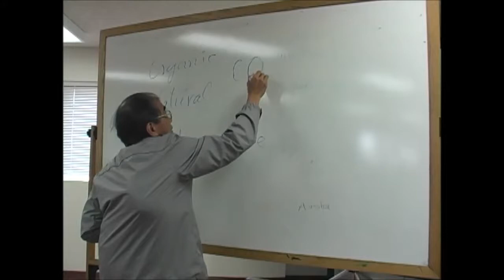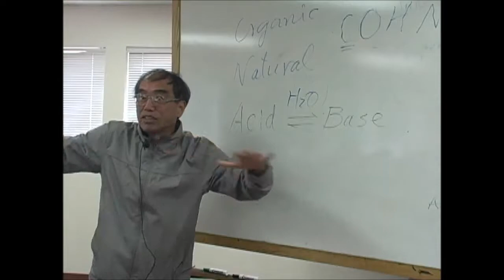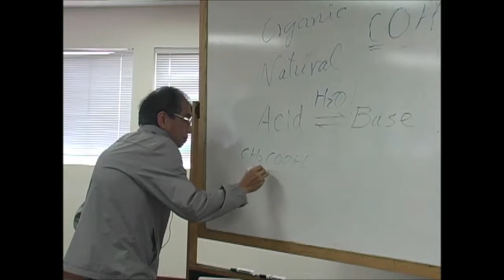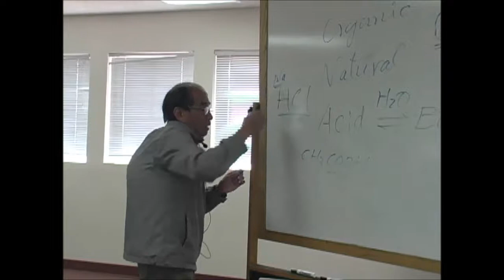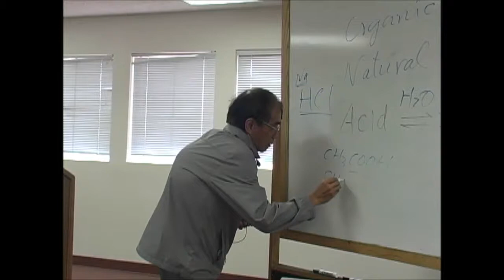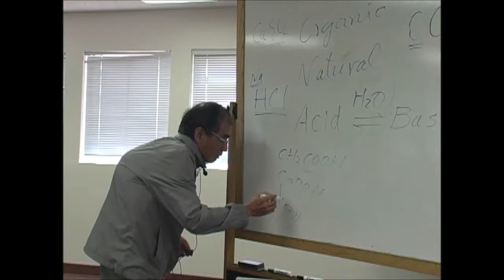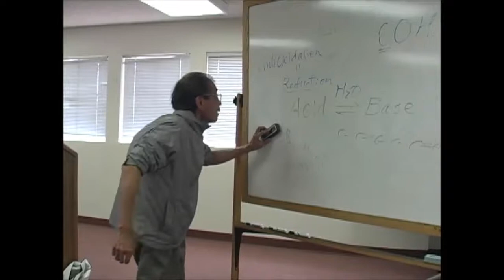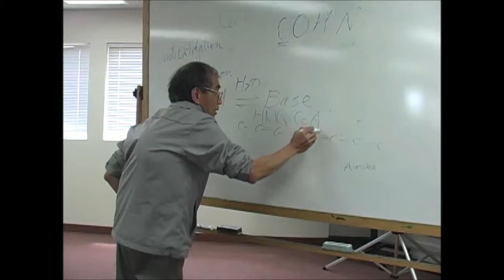鄭炳全博士演講「趣味的天然成分」2011 05 18